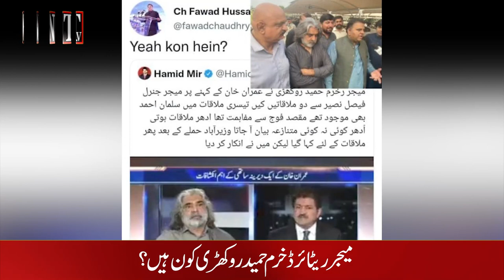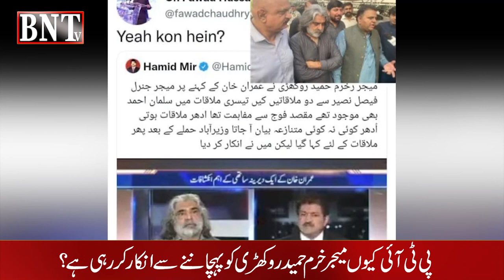BIOGROPHY | WHO IS MAJOR ( R ) KHURRAM ROKHRI ? | پی ٹی آئی میجر کو پہچاننے سے انکاری کیوں ؟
BIOGROPHY | WHO IS MAJOR ( R ) KHURRAM ROKHRI ? |
پی ٹی آئی میجر کو پہچاننے سے انکاری کیوں ؟
کیا عمران خان کے میجر ر خرم سے قریبی تعلقات تھے ؟
کیا میجر ریٹائر نے سلمان کو میجر فیصل نصیر سے ملوایا تھا ؟